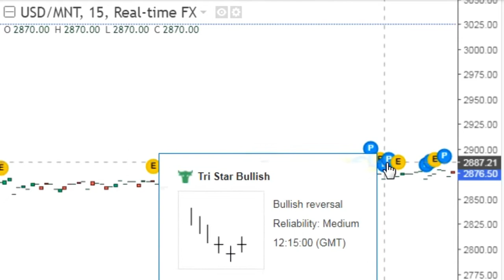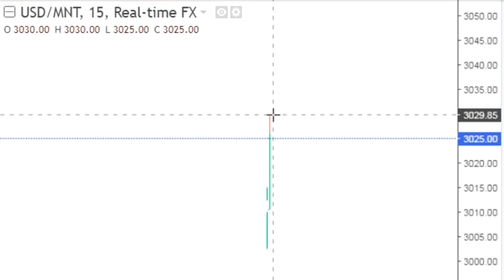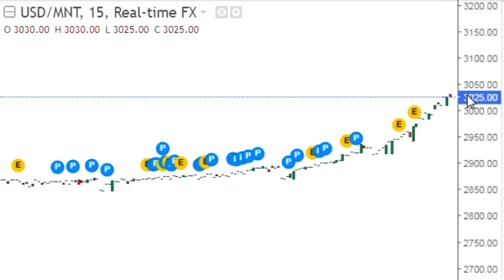USD MNT - US Dollar Mongolian Tugrik 3,025.00 ам.доллар Монгол төгрөг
АНУ-ын